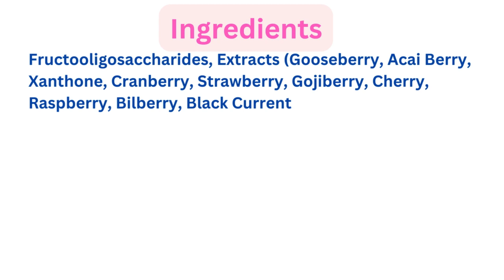Renatus Imuuxanth AntiOxidant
Give your immune system the support it deserves with Imuuxanth AntiOxidant. Packed with natural ingredients and essential minerals, it's the perfect choice for a strong and resilient body. Invest in your health today!